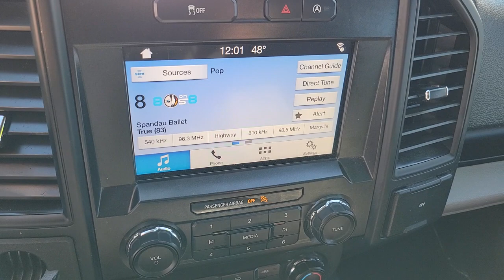2019 FORD F-150 Las Vegas, Henderson, Boulder City, Willow Branch, Nelson, NV 23T0074A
Used 2019 FORD F-150  available in Las Vegas, Nevada at Gaudin Ford. Servicing the Henderson, Boulder City, Willow Branch, Nelson, NV area.

Gaudin Ford
6625 West Roy Horn Way